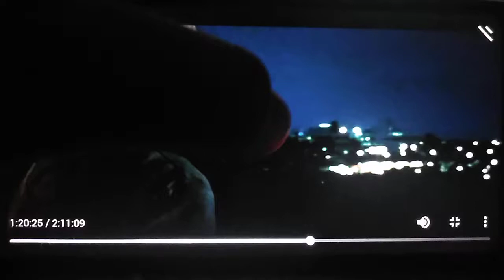Крепкий орешек 4 0 2007